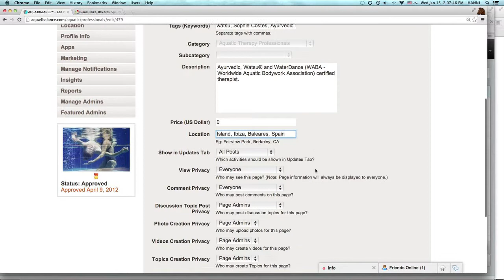sophia profile address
how to change your location on Directory page